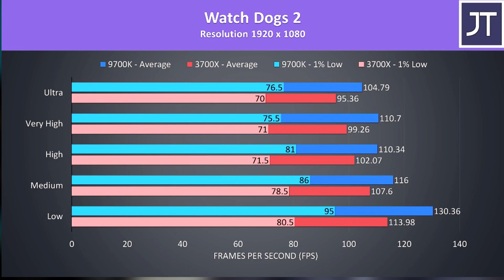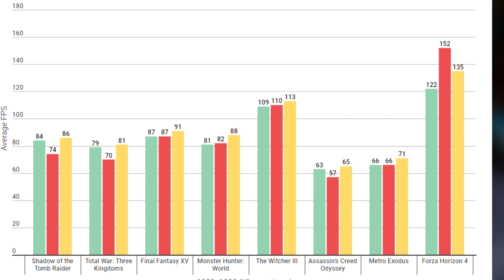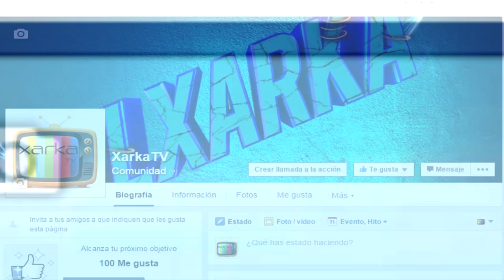¡Primeras pruebas REALES de la potencia de Xbox Series X! - ¿A qué equivale en PC?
Si os ha molado dejad un like que ayuda mucho! :D
Mi PC sobremesa:
Procesador: Intel Core I7 6700k Stock
RAM: G. Skill Ripjaws V DDR4 a 3000 Mhz CL 15 (16 GB)
Disco duro 1: WD Black con 64 MB de caché a 7200 RPM de 2 TB
Disco duro 2: Samsung EVO 850 de 500 GB
Tarjeta gráfica: Gigabyte Nvidia Geforce GTX 980 Ti G1 Gaming
Placa base: Gigabyte Z170X Gaming 5
Caja: Corsair Graphite 780T
Disipador: Corsair H110I GT
PSU: Corsair RM 850 de 850W Gold modular